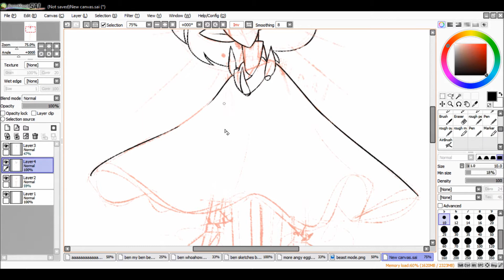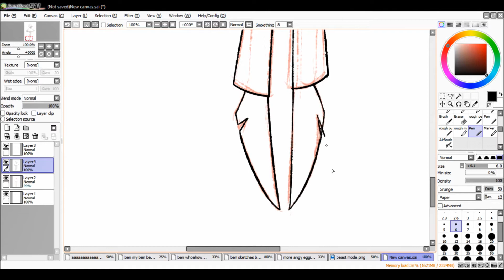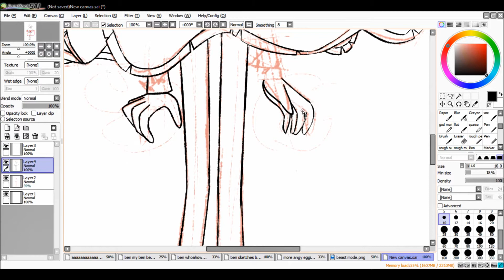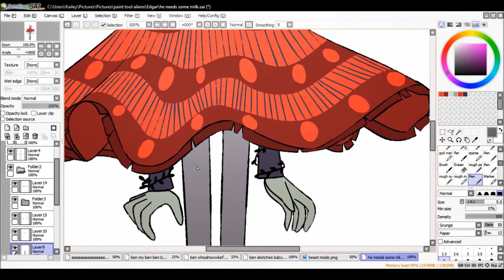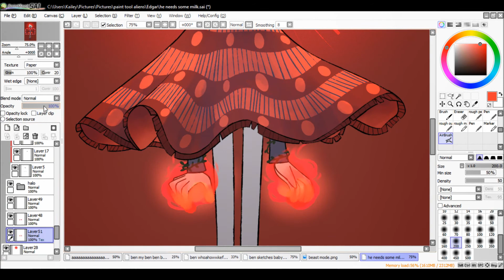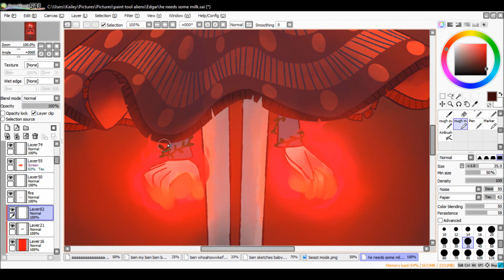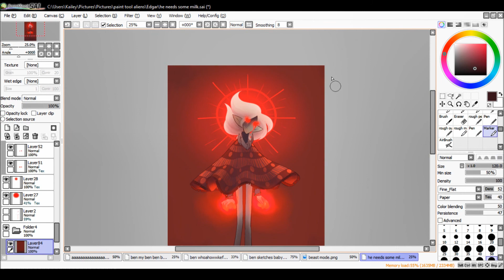Feral Edgar - Speed Paint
This is the form Edgar takes when his emotions are too strong, coming from anger or sadness. He can't control himself in this state and often blacks out.

Timelapse 1 hour 40 minutes

Songs

The Mind Electric - Miracle Musical